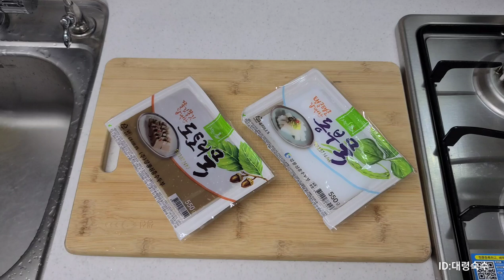냉 묵사발 끓이지말고 간편하게 만드세요. 전문점에서 먹던 바로 그대로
시원한 묵사발입니다.
2가지 묵을 사용하여 퀄리티를 높이세요.

영상 그대로 따라하시면 전문가의
손맛을 그대로 맛볼수있습니다.

모든 레시피,요리 영상은 제가 직접 만드는영상입니다.

레시피 및 영상의 2차편집,상업적 이용을
제재합니다.

영상 공유시 반드시 출처를 밝혀주세요.

VIP 멤버십 채널에 가입하여 특별한 혜택을 누려보세요. 구독버튼옆 가입버튼 확인하세요.

 실제 매장에서  직접 사용하고있는 대박집 레시피들로만 구성되어있습니다.

등급별 업소에서 실제 사용하는 고급 레시피를 시청할수있습니다.식당 오픈하시는 사장님들을 위한 솔루션~ 현재 오프라인 매장에서 직접 사용하고있는 고퀄리티 레시피 강좌를 확인하세요!!!